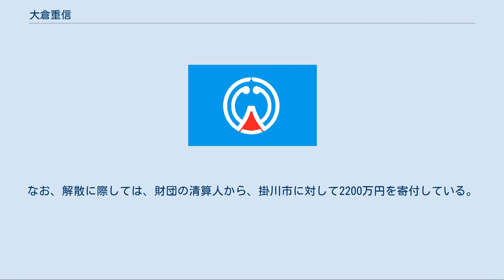大倉重信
大倉 重信（おおくら しげのぶ）は、日本の政治家。
財団法人大石徳四郎奨学財団理事長。
 静岡県掛川市助役（初代）、静岡県掛川市市長職務執行者、静岡県小笠郡大東町長（第9代）、静岡県小笠郡大東町助役（第9代）、静岡県小笠郡大東町議会議長（第11代）などを歴任した。
 静岡県小笠郡にて、大倉重作の長男として誕生する。
重作は政治家であり、大浜町の町長として城東村との合併を成し遂げ、大東町の町長に就任した人物である。
重作の薫陶を受け、重信も政治を志すようになる。
 1982年5月7日、父である大倉重作が現職町長のまま死去した。
後任の町長には、大東町議会議員だった神谷庄平が選出された。
それにともない欠員が生じ、同年6月に大東町議会議員選挙が行われた。
大倉重信はこの選挙に立候補し、初当選を果たした。
以来、1985年4月、1989年4月、1993年4月の大東町議会議員選挙でも当選を果たした。
1993年4月15日には、第11代の大東町議会議長に就任し、1994年9月20日まで務めた。
 大東町の助役を務める杉浦徳雄が、神谷の後任の町長に選出された。
それにともない、空席となった助役に大倉が就くことになり、1994年10月1日に4人目・9代目の助役に就任した。
以来、一貫して杉浦の町政を支え、2001年12月31日に退任した。
その後、杉浦の後任として選出され、2002年6月13日に4人目・9代目の町長に就任した。
大東町と旧掛川市、大須賀町との合併を取りまとめ、新掛川市の誕生にこぎつけた。
 2005年4月1日、大東町が旧掛川市、大須賀町と新設合併し、新たな掛川市が設置された。
大倉は市長職務執行者に就任し、新市長が選出され就任するまでの間、市役所の指揮を執った。
市長選挙では榛村純一と戸塚進也が争い、その結果、戸塚が当選を果たした。
戸塚の市長就任にともない、同年4月24日に大倉は市長職務執行者を退任した。
 その後、戸塚から助役に就任するよう要請され、掛川市の初代助役に就任した。
しかし、2006年に退任した。
なお、大倉の後任の助役は置かれずそのままとなり、その後、改正地方自治法により助役制度が廃止されたため、大倉は新掛川市で唯一の助役経験者となった。
 その後は、大石徳四郎奨学財団の理事長へ就任し、地元出身の実業家である大石徳四郎の寄金を基に奨学金を運営していた。
この財団は、設立以来、大東町出身の大学生48人、高校生188人に奨学金を支給し、有為な若者らの学費を援助してきた。
 しかし、バブル景気後の失われた十年以降においては、超低金利政策が採られたこともあり利回りが低迷し、寄金の運用に限界が生じていた。
そのため、大倉は理事会を招集し財団の解散を決定し、掛川市立大東図書館に本を寄贈するなどしたうえで解散した。
なお、解散に際しては、財団の清算人から、掛川市に対して2200万円を寄付している。
また、この財団の活動に対し、掛川市は篤行表彰を授与している。